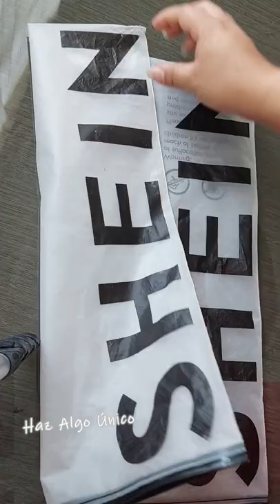bolsa de shein reciclada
Usando la plancha de pelo hago bolsillo para la six ring binder